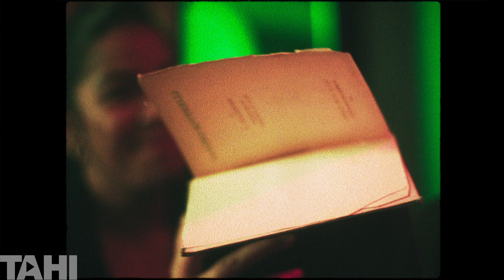The Barber Shop Sessions | Episode 6: Finale | RNZ Music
YouTube episodes weekly on a Friday until December 22, 2023

[G] In the finale, we celebrate the artists of The Barber Shop Sessions in an uplifting group performance of Dave Para’s "You’re Magic" inside the barber shop.